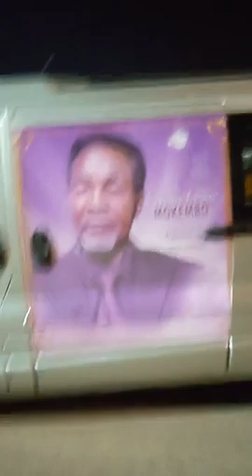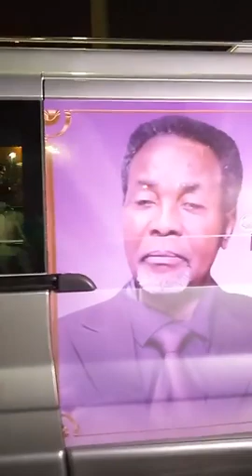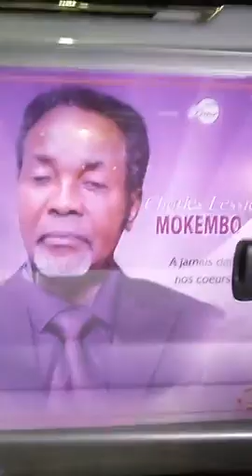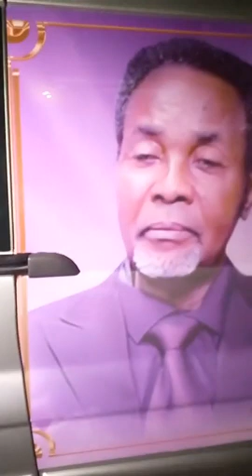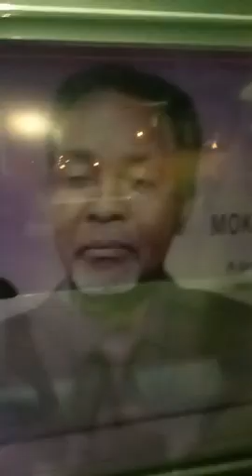Arrivée à Kinshasa de la dépouille mortuaire du révérend pasteur charles LESSIE